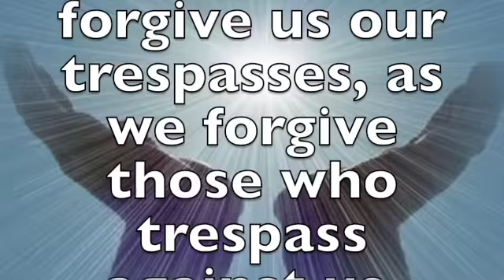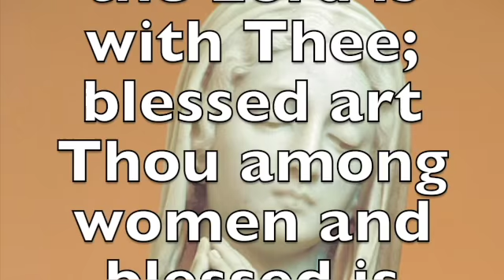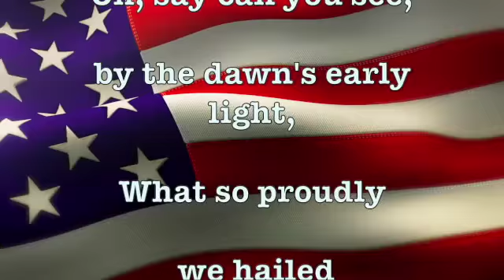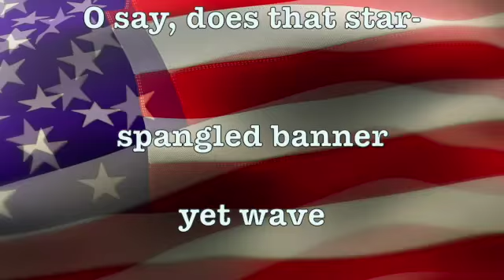WICS Celtic News: 2/18/22 CARNIVAL RIDE DAY